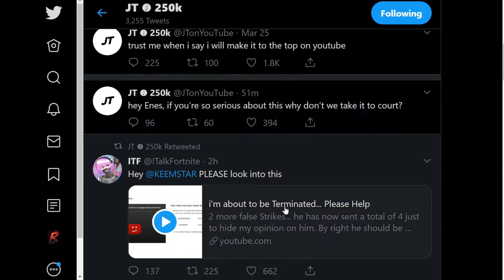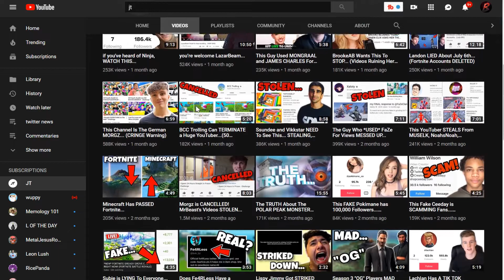jt is about to be terminated